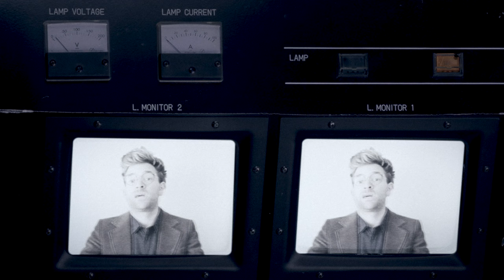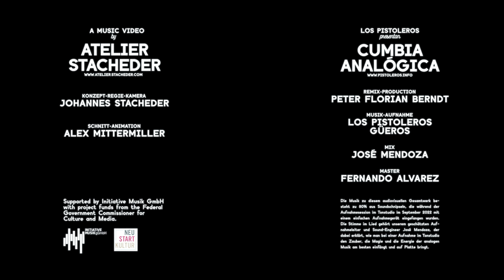Los Pistoleros Güeros - Cumbia Analógica (Official Video)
Just another chapter on our journey through the world of Cumbia.

Video Production: Johannes Stacheder & Alex Mittermiller
Camera: Johannes Stacheder
Cut & Animation: Alex Mittermiller
Studio: Atelier Stacheder / Bad Aibling

Music Composition & Production: Peter Florian Berndt
Mix: José Mendoza
Master: Fernando Alvarez

Many thanks to Initiative Musik for support of the project.